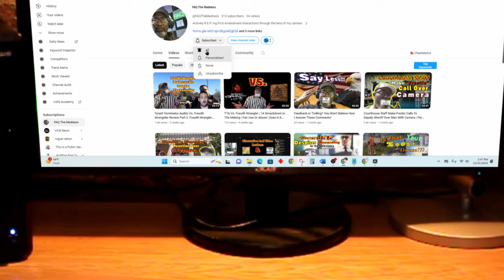Officer Explains Small Town Revenue Strategy: Tow Truck Takes Tag less Car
I live in a small town in North Carolina with a Police Department large enough to take care of the small town issues we have. Whenever I get a chance to Watch our officers serve our community, I Put in an FAQ REP. Respectfully exercise my First Amendment right to record and publish it on my channel.

This Video was on of my first like it, and occurs during the day. Keep your eye out on the next cop watch type video.  It occurs at night and MAY involve the discharge of a firearm. ( We are in the process of verifying the facts before publishing it.)

Equipment

Gimble: Zhiyun Smooth Q
Cell Phone: REVVL 5G
Body Worn Camera (Self): AKASO EK7000
Editing Software: Davinci Resolve 18
Audio: Zoom H6 Handy Recorder
Lavalier Microphone: K35
Headphones: Beexcellent